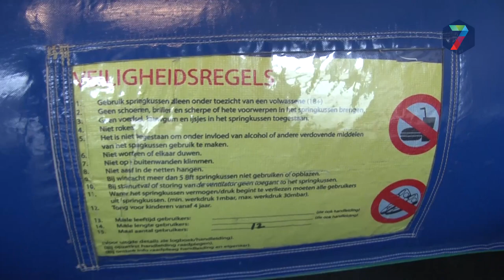Springkussenverhuur Weurt: "Aandacht voor veiligheid springkussens is goed"